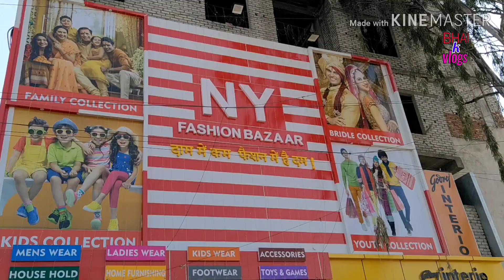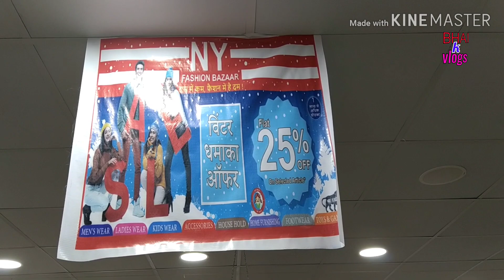New mall purnia Bihar explore review /पूर्णिया बिहार न्यू मॉल ऑल कलेक्शन रिव्यू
हेलो दोस्तों मैं आपको आज दिखाऊंगा पूर्णिया बिहार के नया मॉल जो कि हाल-फिलहाल में ही खुला हुआ है बहुत से कलेक्शन है और कम प्राइस में यहां पर कपड़े उपलब्ध है बहुत सारे न्यू ऑफर भी यहां पर है तो आइए इस मॉल विजिट करिए

YouTube channel Bhai k vlogs main aapka bahut bahut swagat ha🙏🙏🙏🙏

Aapko agar Koi v comment karna ha to comment box main jarur likhe